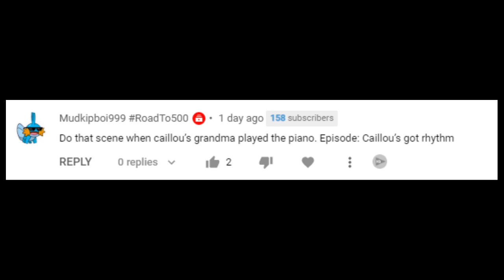Pianos are Never Animated Correctly... (Caillou's Grandma)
As suggested, here I played what was actually played from Caillou S02 E73 when Caillou's grandma is playing the piano.